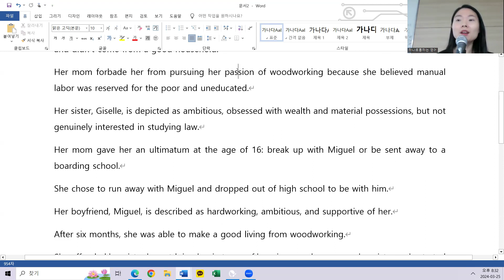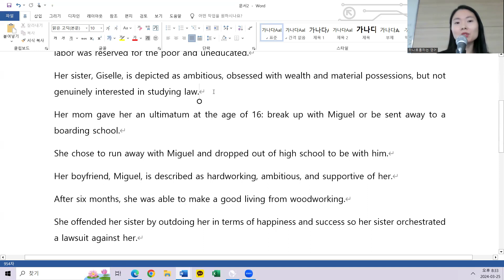3.25 class review 저녁 7시10분